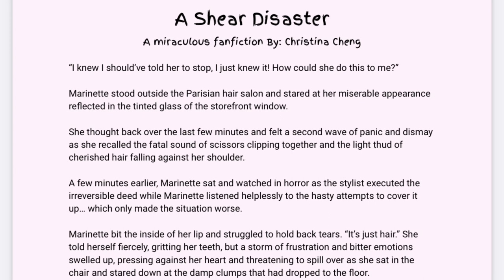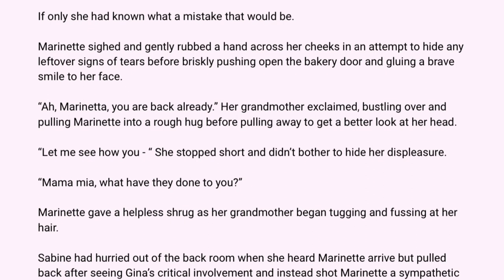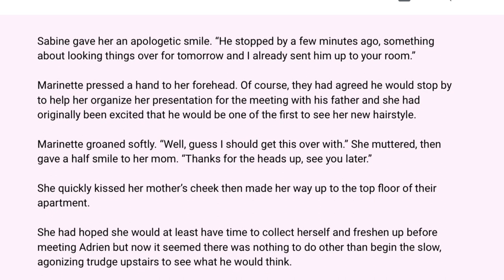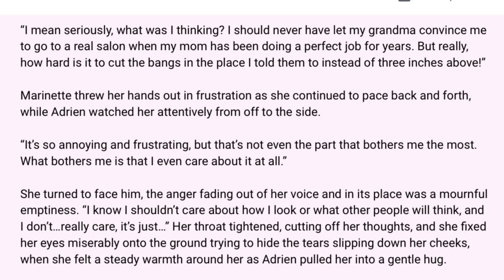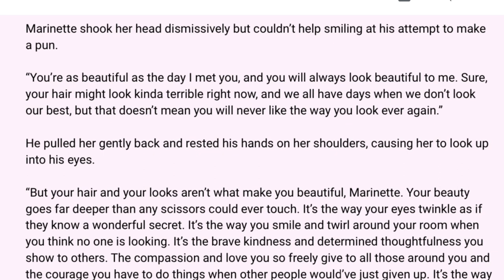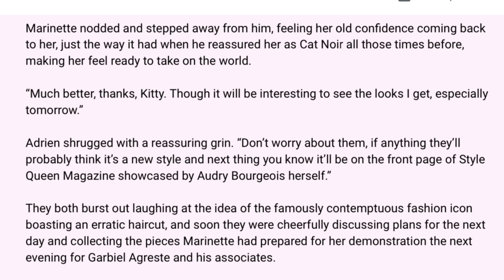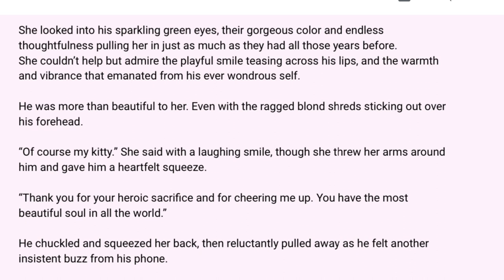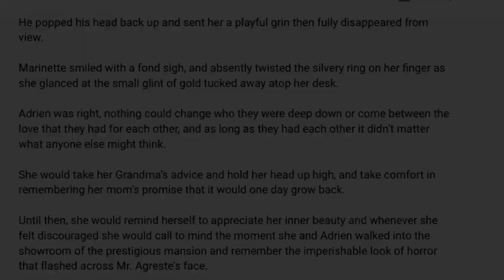A Shear Disaster - (Post-Reveal, Engaged Adrienette💞) miraculous ladybug fanfiction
In honor of her twenty-first birthday Marinette’s grandmother convinces her to get a haircut at a professional salon rather than her mother’s kitchen counter. But when things go terribly wrong Marinette is faced with the consequences as she has to present a fashion portfolio before her future father-in-law Gabriel Agreste and his colleagues looking like she just came back from a trip to daycare, and it’s up to Adrien to help her see there’s more to her than what meets the eye.

A light sweet story set in the future when Adrien and Marinette will obviously be engaged and continuing to face the world as one.💗🐾

Always a friend,
Christina